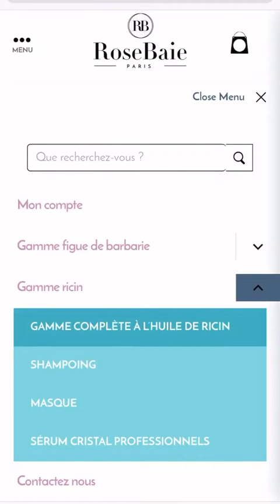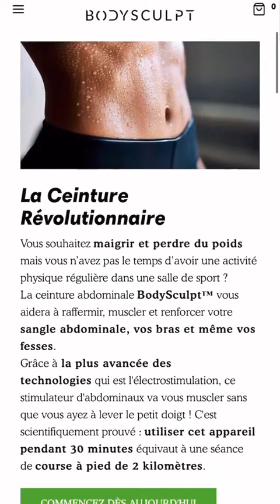KEVIN GUEDJ - 01 Février 2021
Les amis on se retrouve pour mon vlog du 01 Février 2021 sur notre chaine - Pour retrouver tous mes vlogs direction ma playlist